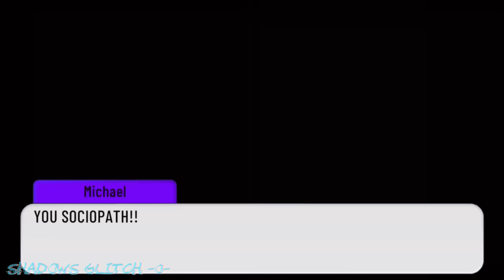If Michael Afton Let His Insane Side Take Over / FNAF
I think I’m starting to make too much content about Mike-
I swear the next video is not about him. It’s about William :)

✨Description :D✨

Hey everyone! I’m Shadows Glitch -0-
My main content is Gacha Fnaf mini movies, sometimes memes, and very rarely music videos👀✌️✨
I have an AU (alternative universe) of fnaf which means; not everything is like the real lore👌

You are welcomed to react to this video along with any other video I have :) Just make sure to give me credit💫💖

Gacha Club
Kinemaster (Pro)
Cap cut
Phonto

Discord.gg/clubshadows

✨Random Facts:✨

- Videos usually based around drama, intense events, derange, comedy, wholesomeness, etc…
- I upload Atleast once a week
- Favourite Fnaf Character: Ennard
- Favourite Afton: CC